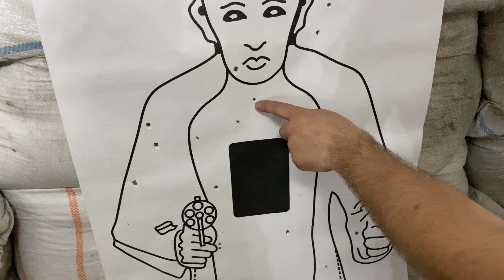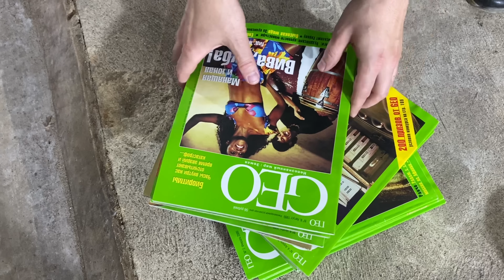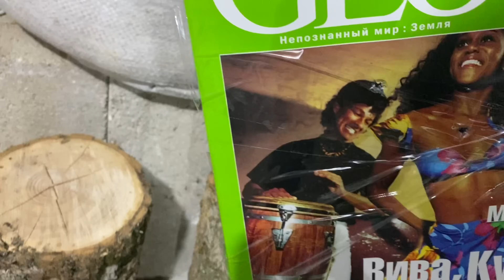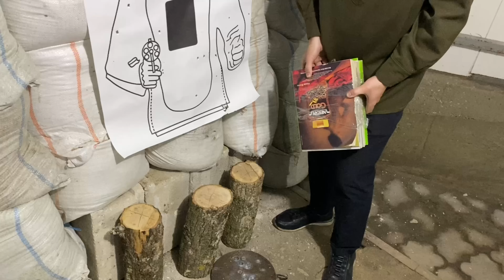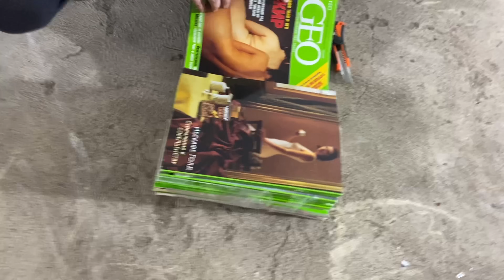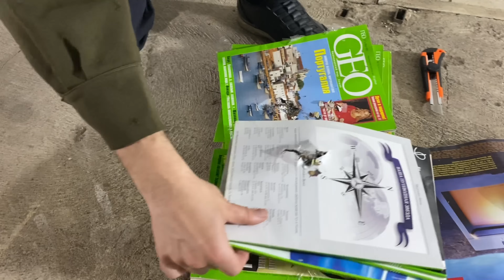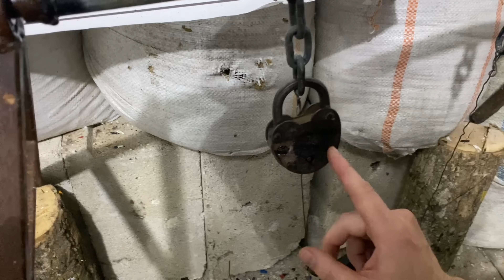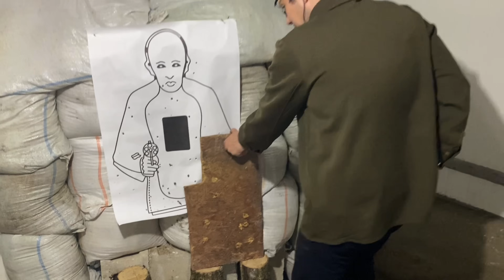СУМАСШЕДШИЙ ТТ ТУЛЬСКИЙ ТОКАРЕВ !!! КАК ОТКРЫТЬ ИМ ЗАМОК ???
В этой программе я наконец то покажу насколько сильна его пуля.  Сравним его с Глоком. Попробуем открыть замок, потому что блогер другой это сделать не смог !
Внимание все эксперименты проводятся с научной целью в тире и защитой !!!
ДЛЯ АДМИНИСТРАЦИИ ЮТЮБ !!! Внимание ролик снят в тире профессионалами, задача научные рассказы и прививание оружейной культуры в массы !!!